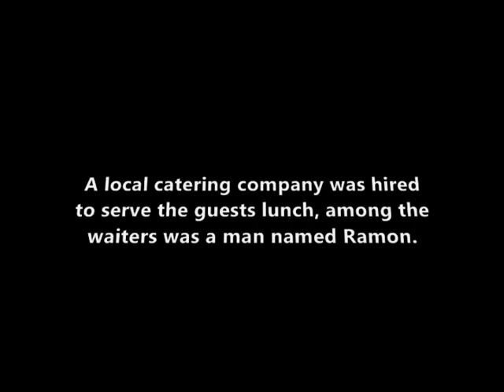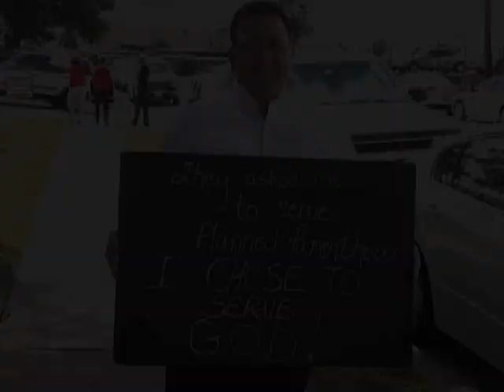Serving God.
Although it could cost him his job a waiter refuses to compromise his morals and stands up for the unborn.